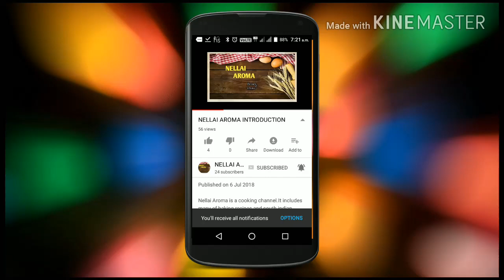mutton chukka,mutton sukka,hotel style mutton chukka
Nellai Aroma is a cooking channel.It includes many of baking recipes and south indian traditional recipes.lets make our kitchen aromatic.